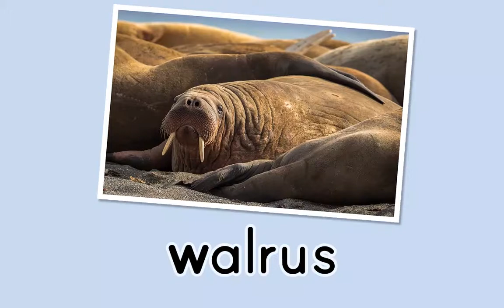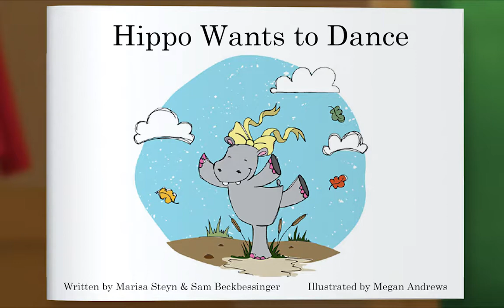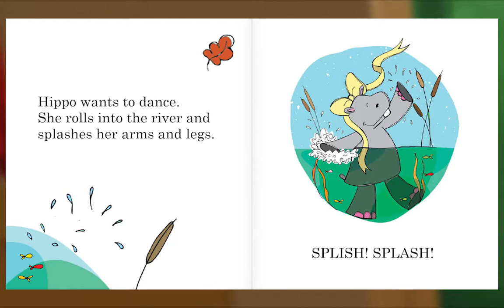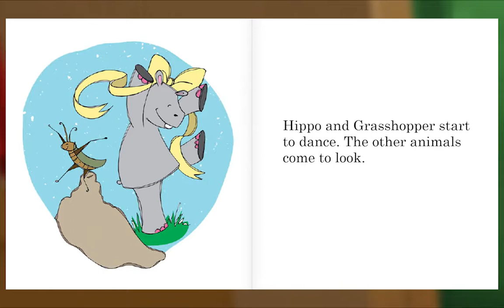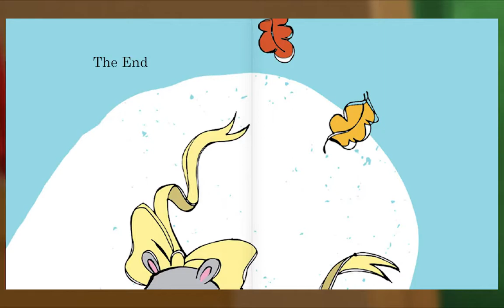Preschool Video Animal Island Learning Adventure (AILA) | Letters, Songs, Story Books